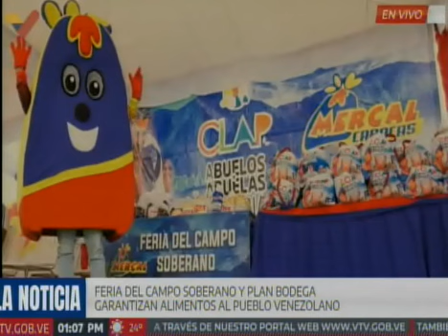Caracas | Vpdta. Delcy Rodríguez supervisó despliegue de misiones sociales en la pqa. 23 de Enero